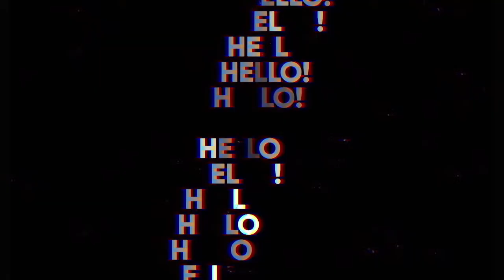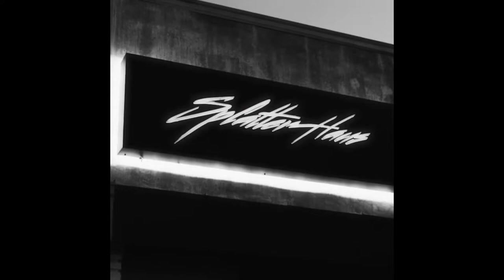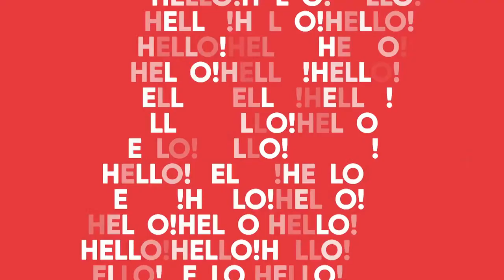Aragats vs Avan - Round 6 - AABA 2022 Fall Season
Round 6 matchup for the American Armenian Basketball League Fall 2022 Season. 7 elite teams are competing this season in order to win the AABA Championship!
Watch us LIVE here on YouTube